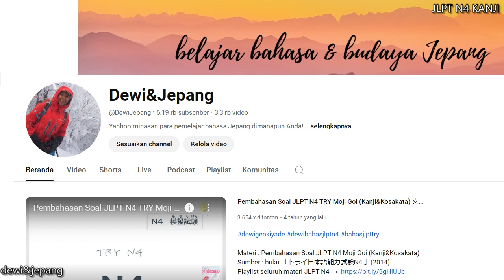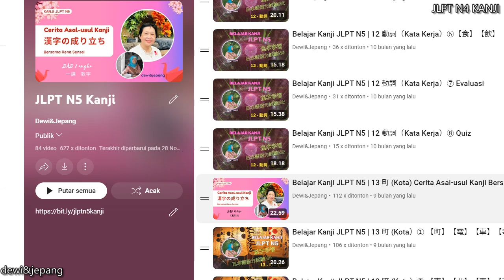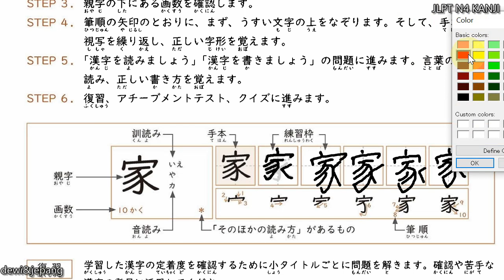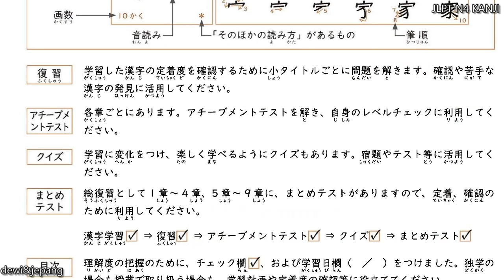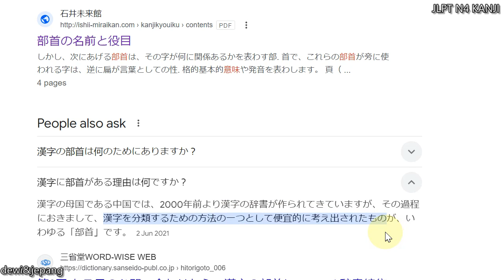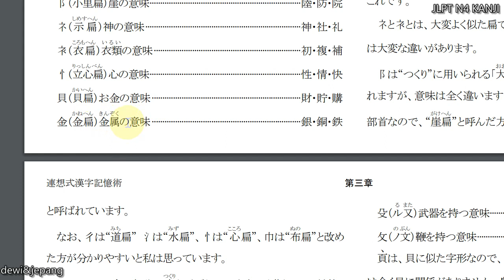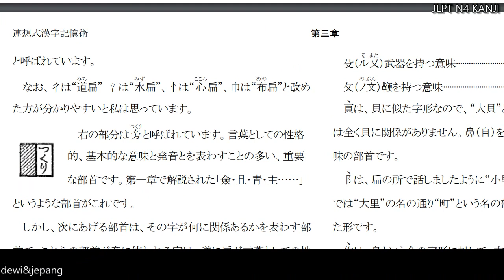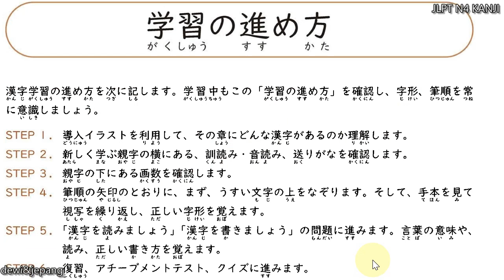Belajar Kanji JLPT N4 | Yuk Belajar KANJI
Sumber materi : JLPT 漢字マスターN4（2021）Aaku Akademii Sanshusha
Target pembelajaran ; menguasai cara baca, cara tulis kanji JLPT N4 dalam kalimat.
Pesan saya pelajari kanji sedikit demi sedikit setiap hari. Pasti bisa!

Minasan, konnichiwa!
Semoga bermanfaat untuk yang sedang belajar jlpt n5, jlpt n4, jlpt n3, jlpt n2 dan jlpt n1 serta yang mau ikutan tes NAT test dan J-Test. Mari berdoa semoga hasilnya lulus semua ya. amin.
Gambarimashou!